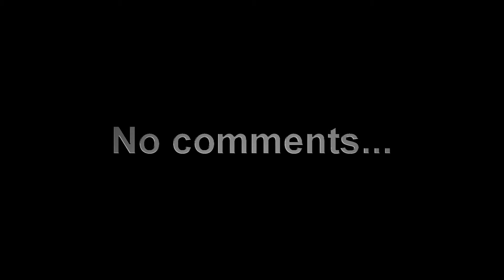BF3 Pic-Nic on a sunny day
Team forsaKn e-Sports trolling hard!